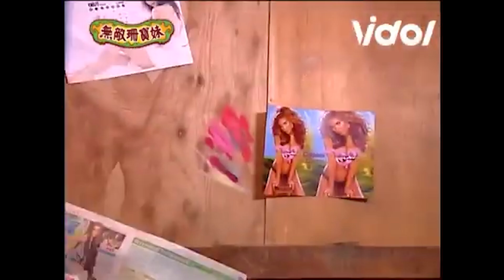雨中激吻安慰男人！濕身控制不住直接撕上衣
無敵 不想被 珊寶 看見自己狼狽的模樣
竟然情願用這種方式...